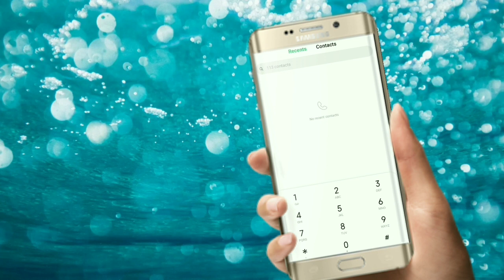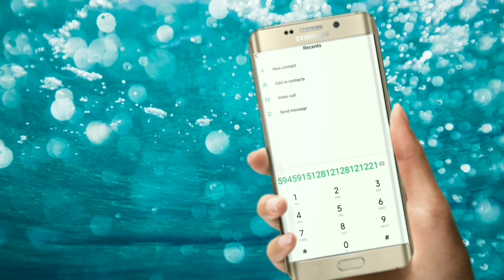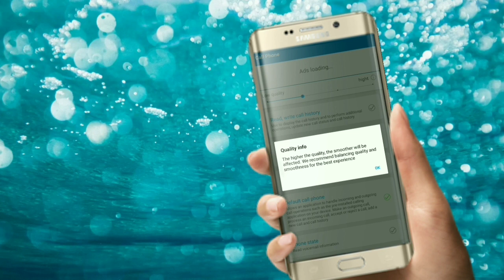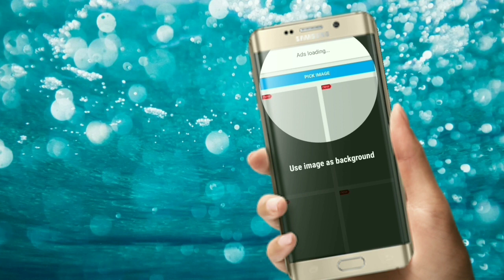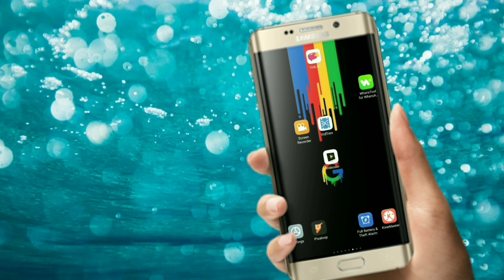Phone Dailer Me lagaye Apani Khud Ki Photo.phone dialler secret trick.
Namakar Dosto.

Is video me maine aapko bataya hai kaise hum apane phone ke Dailer pad par Apani Khud ki photo set kar sakate hai.Ummed karta hu dosto Video aapako behad pasand ayega.

DHANYAWAD.